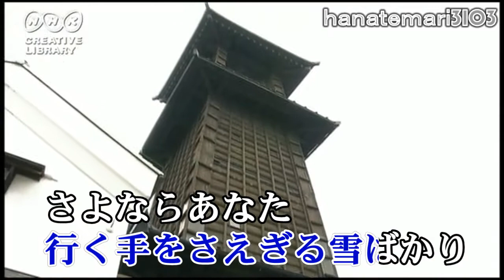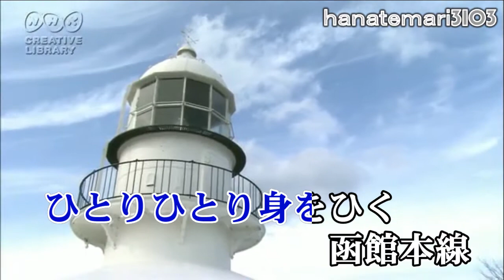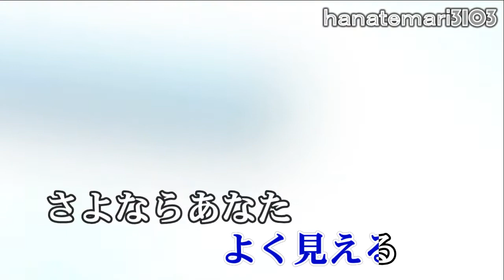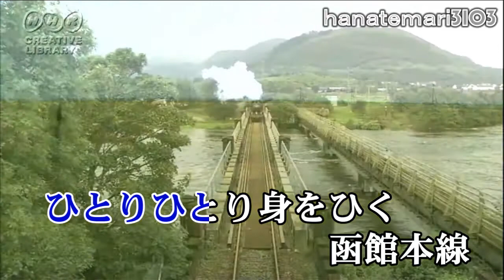木村好夫 函館本線 あの頃をたずねて48－48